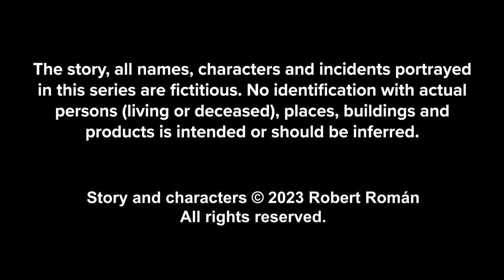The Dark Athenaeum - "Ghosted"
If only one true thing can be said about this episode, it's there's no lack of transparency.

Created as an entry for the inaugural 2023 Plotagon Film Festival.